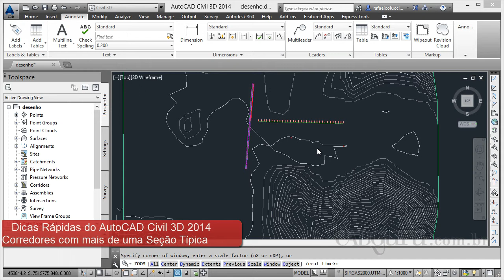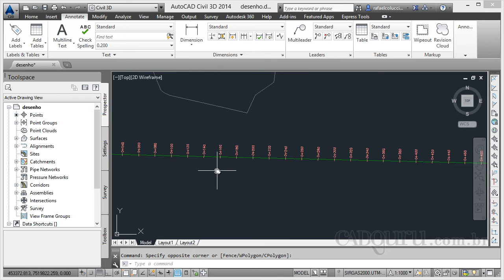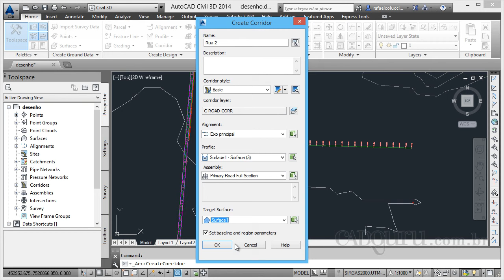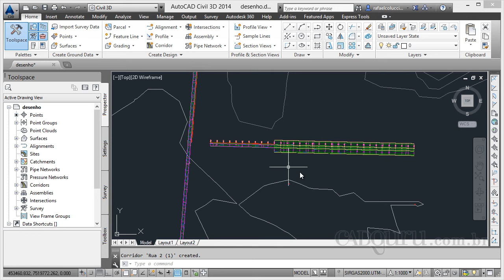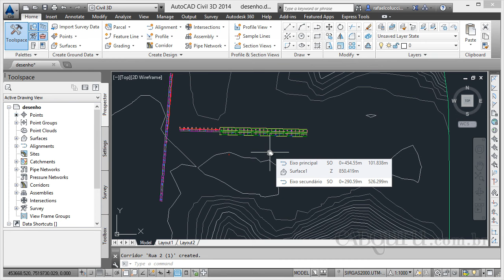Dicas Rápidas do AutoCAD Civil 3D 2014 Corredores com mais de uma Seção Típica